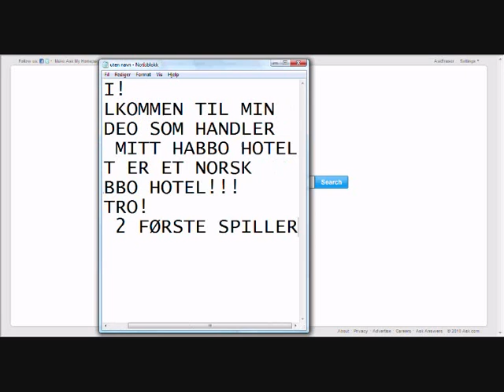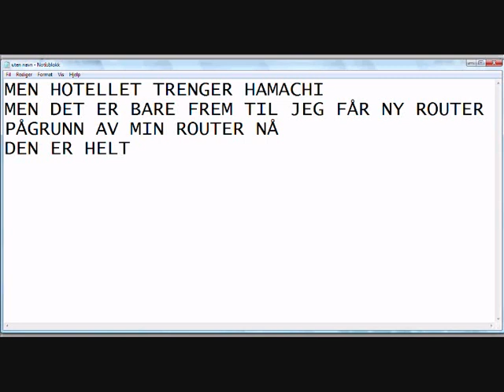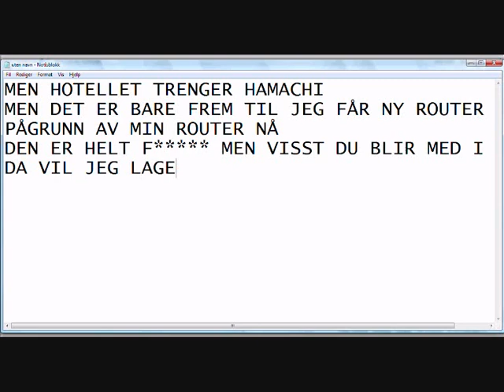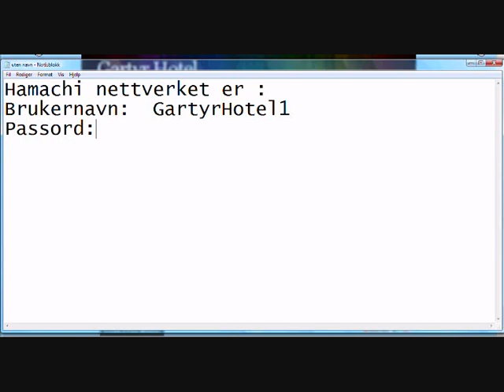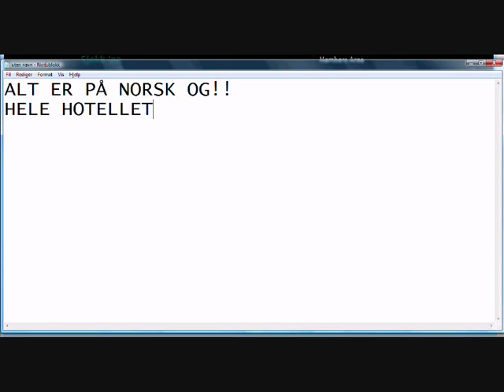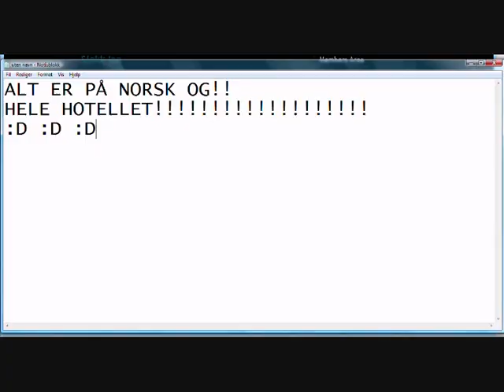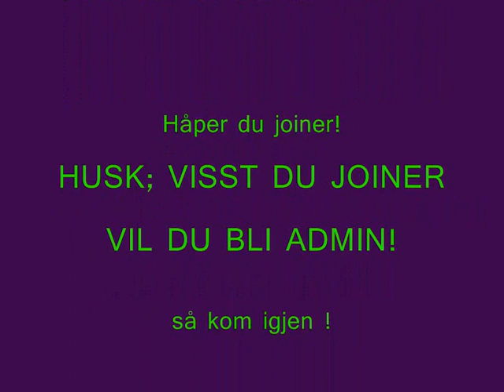[RETRO] Gartyr Hotel Norge [RETRO] NORSK HABBO RETRO!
det beste norske habbo retro ever!!!

Hamachi Nettverk:  brukernavn: GartyrHotel1    Passord: 123

MERK: DE TO FØRSTE SOM JOINER HOTELLET VIL BLI ADMINISTRATORER!